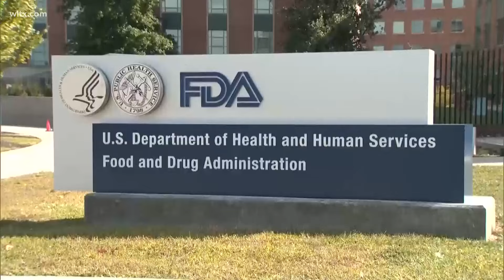Cucumbers recalled in 14 states due to salmonella risk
A Florida company is recalling cucumbers shipped to 14 states, including South Carolina, due to the risk of salmonella.